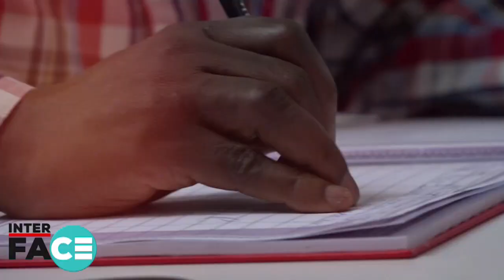Get rid of NRM or keep in this mess - Prof. G. W. Kanyeihamba.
Prof. George Wilson Kanyeihamba continue to blast the NRM government of nurturing the mess being experienced in the country. TheMightyDriveExtra DigitalkTv AlternativeDigitalk @TheAlternativeUganda1
April 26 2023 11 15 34 AM